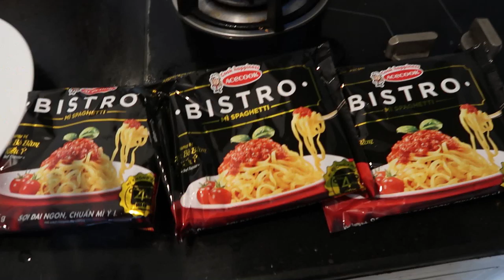MUKBANG CÙNG HANCHU VLOG/ MỲ SPAGHETTY BISTRO SỐT BÒ BẰM KIỂU Ý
MUKBANG  của HanChu Vlog là món Mỳ Spaghetti Bistro xốt bò bằm kiểu Ý. Enjoy it!
HOTTREND hiện nay cùng HanChu Vlog "Văn hóa uống sữa" giới trẻ ! Hot Milk Cultural of Young people

Cảm ơn đã ghé thăm chanel của Hân
Mong rằng  kênh chanel này sẽ là nơi mang lại tiếng cười, niềm vui và thư giãn. Giúp mọi người lấy lại tinh thần học tập và làm việc.
Kết bạn với Hân để chúng ta gần nhau hơn nhé

안녕하세요, 제 이름은 한입니다. 너희들에게 고마워.

こんにちは、私の名前はHanです。どうもありがとう

This chanel will be place that you can have great time, relax and find out confidence for yourself.

Stalk my other social medias down below (for free).
Keep up with this little  girl!
Love,
Han Chu